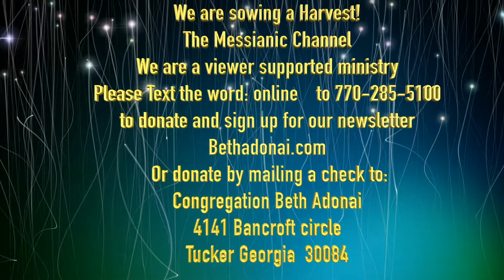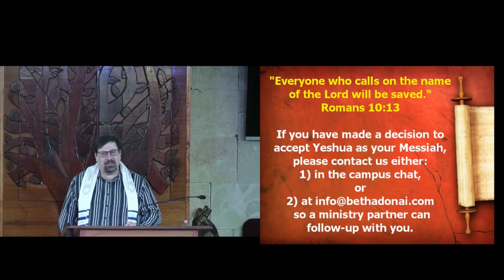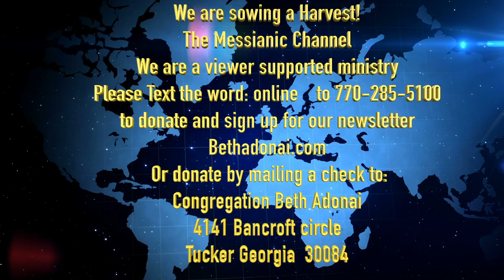The calling of Aaron into the priesthood